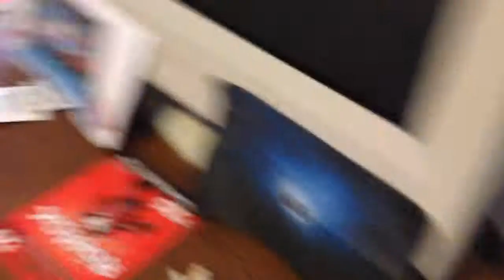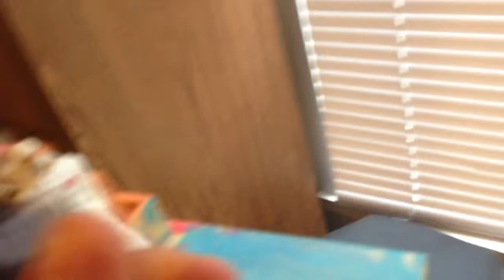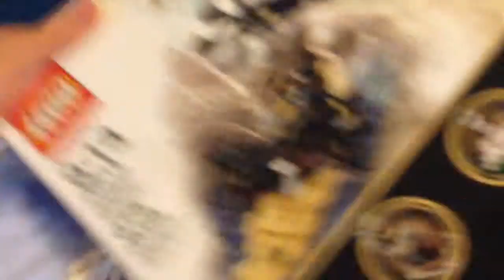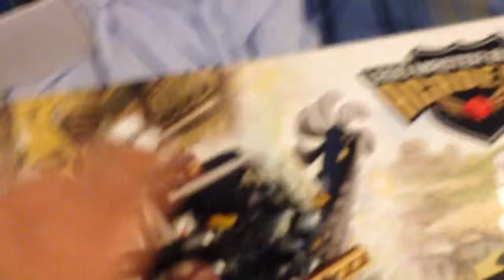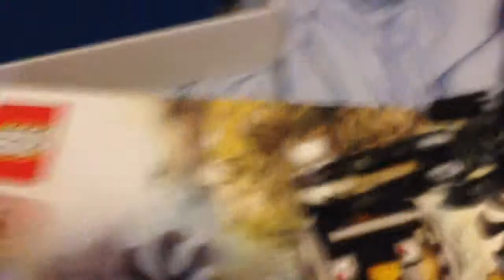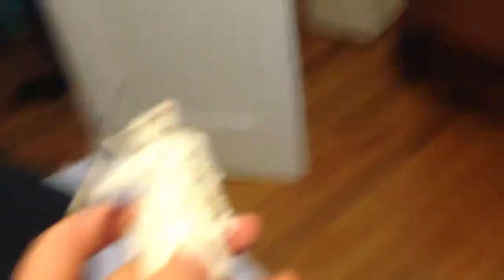White ninja movie